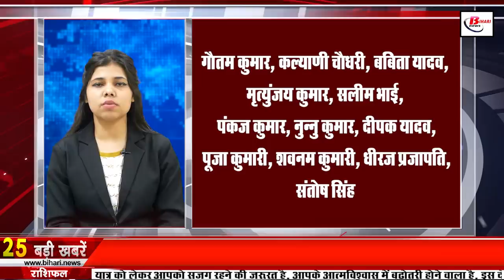Daily Bihar news of 22nd April 2022.Bihar Panchayat,Nitish Kumar,Lalu Yadav,Darbhanga Airport,Patna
Daily Bihar news 22nd April 2022 of all districts in Hindi. Info of Bihar Panchayat,Nitish Kumar,Lalu Yadav, Darbhanga Airport, Bihar Medical colleges,Patna,Darbhanga airport
1. Bihar will get two state highways and two national highways this year

2. Today in Bihari identity we will talk about Vidyapati

3.Biharpanchayat representatives in Bihar will get big work next month

4. To stop the home delivery of alcohol, there will be surveillance from the third eye

5. If residential buildings are being built in Bihar, then know this rule of the government

6. Amidst the news of power crisis in Bihar, the Energy Minister made a big statement

7. Land Reforms Department accused of not helping employees and Amino's retirement

8. cm NitishKumar taught the IAS officers the lesson of responsibility

9. To save from the possible fourth wave, Bihar government has made a three step action plan

10. You will get to see a lot in the Gupteshwar Dham cave of Rohtas

11.Biharmedicalcolleges will soon open in 13 districts of Bihar

12. Union Public Service Commission (UPSC) Vacancies Removed

13. Seven pairs of trains of Bihar will no longer be late
14. Public Grievance Officer will now do his work

15. On this day there will be written examination for the post of Police Sub Inspector and Attendant

16. Laluyadav will come out of jail or will remain in jail, decision will be taken today

17. Modified car as a helicopter reached Bihar

18. Record people traveled in 18 planes from Darbhangaairport
19. Biharboard increased the seats in Inter
20. Bihar government will give land to the homeless in Bihar
21. From next week, 50 private cng buses will be operational on the roads
22. NDA has felt the current of Bochhanassemblyseat

23. Today's date is recorded in the history of India due to many reasons

24. You will no longer be able to use call recording apps to record other people's conversations

25. Nitish government of Bihar gave the answer on the shelter home scandal

26. Unique method of home delivery of liquor shown in Bihar